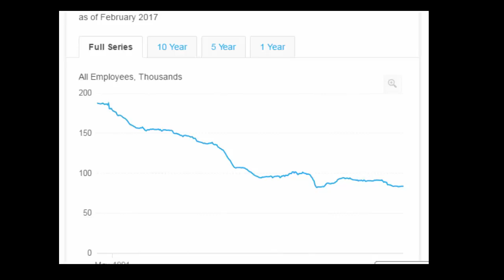Trump considers trade order that could lead to duties official